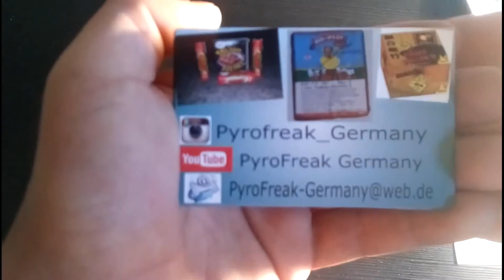Unboxing Pyro Freak Germany [1080p]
Feuerwerk das ganze Jahr! Dein Online-Shop für Feuerwerk, Pyrotechnik und Partyartikel Hier geht es ins Feuerwerkland auf
t0Q7JeKx4w

✘Mein Equipment:

✘Mein Mic
✘Meine Cam:
✘Mein Schnittprogramm: VSDC Free Video Editor
✘Mein PC
✘Meine Leuchte
✘Gute Feuerzeuge

BEI FRAGEN EINFACH IN DIE COMMIS
Skype: Pyro_Fan_978